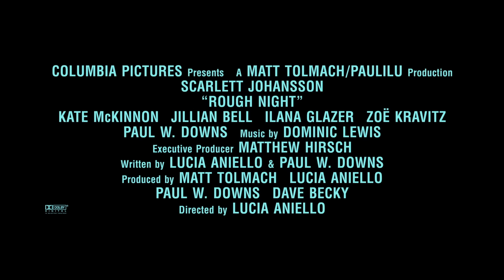Rough Night Trailer #1 (2017) | Movieclips Trailers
Rough Night Trailer #1 (2017): Check out the new trailer starring Scarlett Johansson, Zoë Kravitz, Kate McKinnon! Be the first to check out trailers and movie teasers/clips dropping soon @MovieclipsTrailers.

A male stripper ends up dead at a Miami beach house during a bachelorette party weekend.